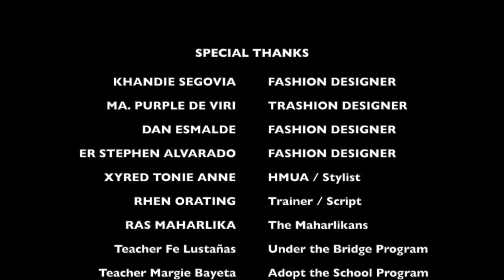MR. GLAM INTERNATIONAL - PHILIPPINES INTRO VIDEO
Advocacies and Introduction of Mr. Glam International - Philippines for the Upcoming Mr Glam International